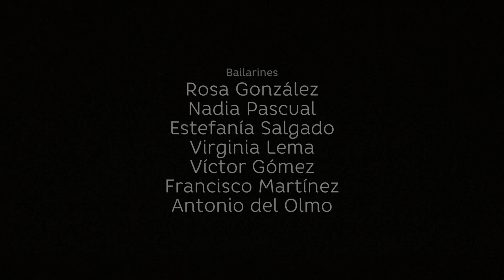Comienzo de ‘Festa galega’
La mágica atmósfera de las tierras gallegas inspira esta estilización coreográfica que se sirve de la fuerza coral del folclore gallego para transformar la bruma y el misterio de un amanecer en la pasión de un pueblo vivo digno de su historia.

Elegante en sus movimientos y atractiva en su evolución, esta intensa coreografía creada por Antonio del Olmo para el espectáculo ‘Tiempos. Pasado y presente de la danza española’ fue galardonada con el tercer premio a la mejor coreografía en el Certamen Coreográfico Miguel Marchán 2014.

Coreografía: Antonio del Olmo
Bailarines: Rosa González, Estefanía Salgado, Nadia Pascual, Antonio del Olmo, Víctor Gómez, Francisco Martínez